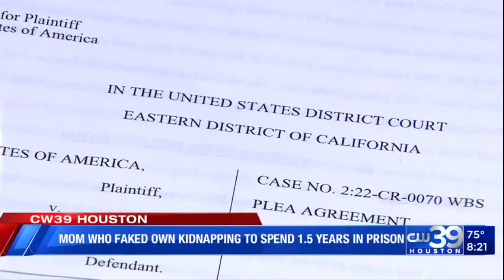Sherri Papini sentenced to prison over fake kidnapping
September 20, 2022: A Northern California woman will spend 1.5 years in prison in connection with a fraud case related to her kidnapping hoax. Sacramento legal expert Mark Reichel says defending her case was extremely difficult from the start.

Video courtesy KIAH-TV Houston

Mark Reichel is a seasoned criminal defense attorney and civil litigator. With an office in Sacramento and licensed to practice in California and several other states, Mark represents clients in white-collar criminal matters and cases involving drugs, firearms, fraud and other charges as well as civil litigation.